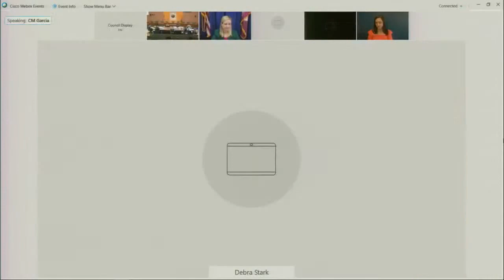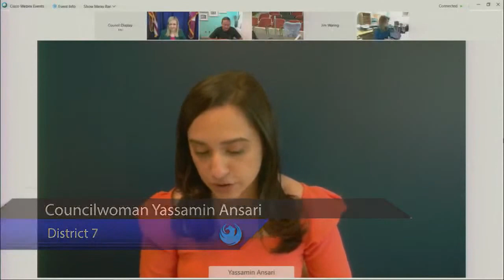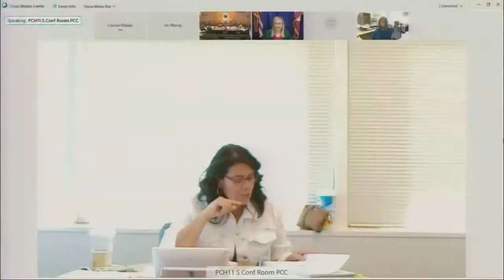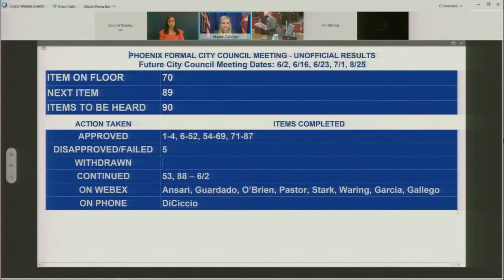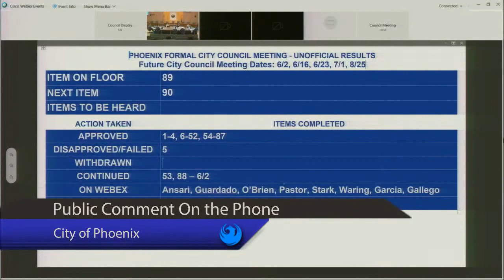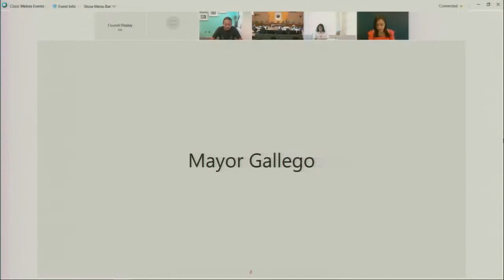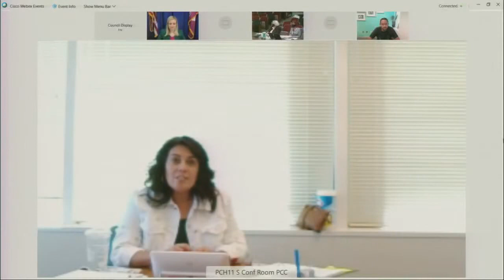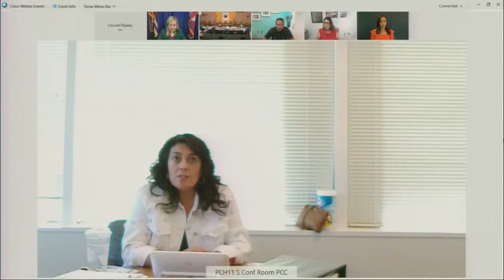Phoenix City Council Formal Meeting - May 19, 2021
Web: https:/Phoenix.gov
Social: @CityofPhoenixAZ on Facebook, Twitter and Instagram